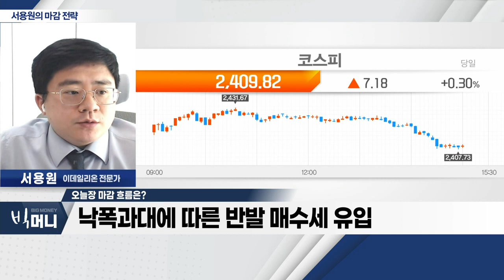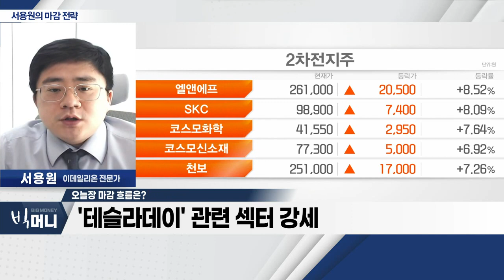외국인 선물 매수에 '웩더독' 장세… '박스권' 예상_서용원 마감 전략 (20230228)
- 낙폭과대에 따른 반발 매수세 유입
- 외국인 선물 매수에 '웩더독' 장세… '박스권' 예상
- '테슬라데이' 관련 섹터 강세
- '테슬라데이' 및 중국 양회 관련주 관심